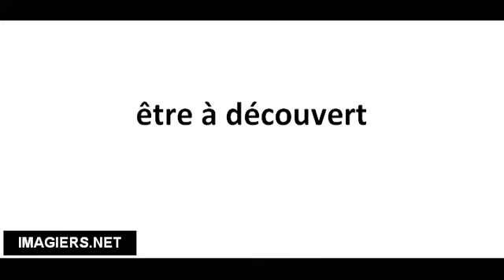Richtig Aussprechen # être à découvert